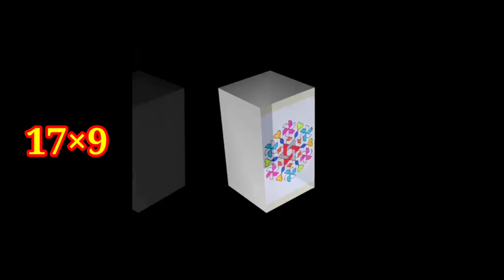latest design kolangal new model kolangal#kolam